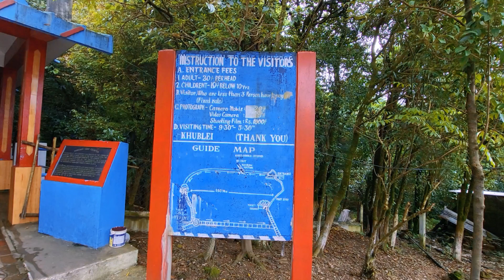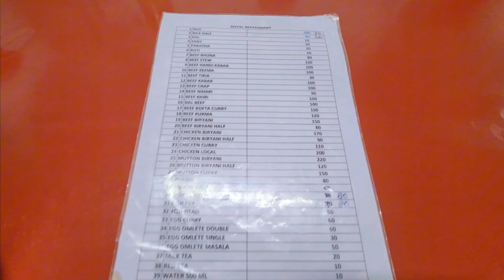মেঘালয়ের 🥰 চেরাপুঞ্জিতে তৃতীয় দিনে যা যা দেখলাম!!!😮 3rd Day In Meghalaya....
মেঘালয়

মেঘ পাহাড় ও ঝর্ণার দেশ উত্তর পূর্ব ভারতের মেঘালয় (Meghalaya) রাজ্য। চারদিকে উঁচু উঁচু সব পাহাড়, হাত বাড়ালেই মেঘের স্পর্শ, পাহাড়ের বুক চিরে নেমে আসা অসংখ্য ঝর্ণা, স্বচ্ছ পানির নদী, লেক ও ছবির মত সুন্দর গ্রাম, এই সব কিছু মিলেমিশে প্রকৃতির অনাবিল সৌন্দর্য নিয়ে মেঘালয় হাতছানি ভ্রমণ প্রেমীদের। মেঘালয়ের রাজধানী শিলং কে বলা হয় প্রাচ্যের স্কটল্যান্ড। বাংলাদেশের সিলেট সীমান্তের কাছাকাছি অবস্থান ও কম খরচে সহজেই মেঘালয়ের জনপ্রিয় স্থান শিলং, চেরাপুঞ্জি ও ডাওকির বিভিন্ন দর্শনীয় স্থান ঘুরে বেড়ানো যায় বলে পাহাড় ও ঝর্না প্রেমীদের কাছে পছন্দের এক জায়গা এই মেঘালয়।